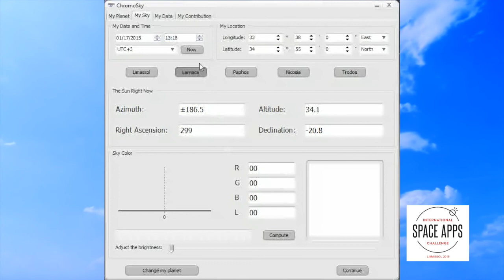SpaceApps Limassol 2015-People's Choice: Chromosky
Team Chromosky was the receiver of the People's Choice Award at the SpaceApps Challenge Limassol 2015 and is nominated for the International SpaceApps Challenge.